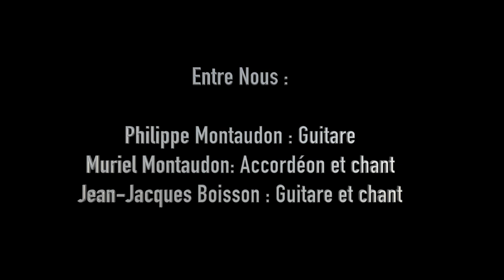"Entre Nous "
Chansons françaises, intimistes et chaleureuses